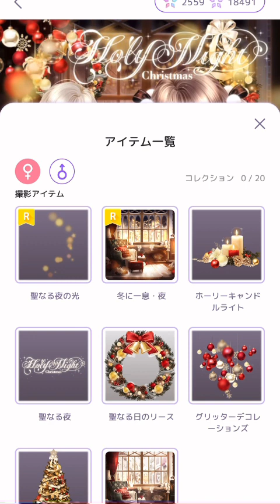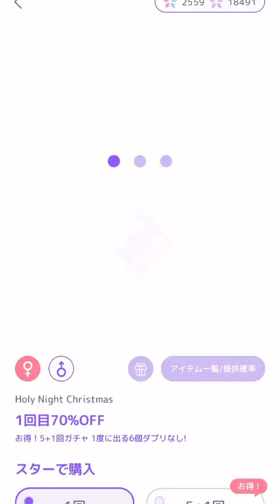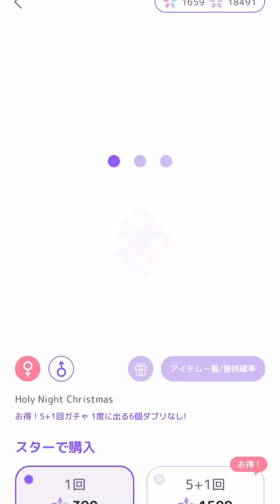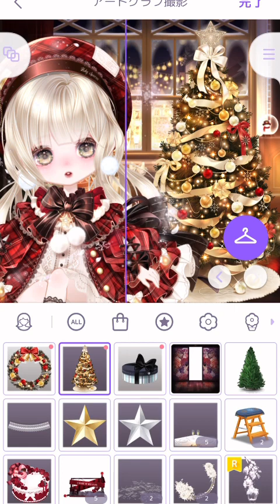ピュアニスタ新作有料ガチャに運営さんがクリスマスガチャで本気の可愛さを出てきた٩(🔥ﾛ🔥)و ̑【ピュアニスタ〜実況動画〜】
〜ピュアニスタについて〜
ID→779186 までよろしくお願いします🙏

-コンプリートガチャ一覧-
🌼*･有償ガチャ🌼*･
【打ち上げ花火が咲く夜に】撮影&女の子アバター
【遠距離Melancholy】撮影&女の子アバター
【アクマなビターメルト★】撮影&女の子アバター
【木苺シャトードルチェ】撮影&女の子アバター
【ピアノの森の夜想曲】撮影&女の子アバター
【ブラックパールマーメイド】撮影&女の子アバター
【恋猫みるきぃぷ～る】撮影のみ
【闇猫ビタープール】撮影&女の子アバター
【deux（ドゥー）#7】 撮影＆女の子アバター

⸜🌷︎⸝‍無償ガチャ⸜🌷︎⸝‍
【あの夏の雲、向日葵畑。】撮影&女の子アバター
【機械人形と子守唄】ALL コンプリート
【ロージーバスタイム】撮影&女の子アバター
【3時のティーカッププードル】撮影&女の子アバター
【いるかぷーるさいど】撮影&女の子アバター
【Jack-o'-Lanterns Marching Band】撮影&女の子アバター
【わた雪のホワイトクリスマス】撮影&女の子アバター
【The Secret Chocolate Shop】撮影&女の子アバター
【セーラー服とラブソング】撮影&女の子アバター
【咲けや浮世の桜吹雪】撮影&女の子アバター
【ましゅまろだいなそー】撮影&女の子アバター
【多肉植物パワーポップ】撮影&女の子アバター
【クリーミーレトロソーダ】撮影&女の子アバター
【ロマンスウエディング】ALL コンプリート
【空に沈む深海の部屋】撮影&女の子アバター

⚠️注意事項⚠️
ピュアニスタでのフォローは出来ません🙏御理解、ご了承くださいませ。

IDを記載していますがIDから検索して無言でアイテム交換申請をするのはお控え下さい。DMから先にメッセージをよろしくお願いします。

ピュアニスタでの誹謗中傷、悪口、荒らしは通報します。1週間に2、3回はフォロワーさんを見てます。プロフィールを非公開にしてる方、監視されてると思って当分の間はブロックさせていただきますm(*_ _)m

楽しくピュアニスタを楽しみましょ(  ˶'꒳'˵ )♡